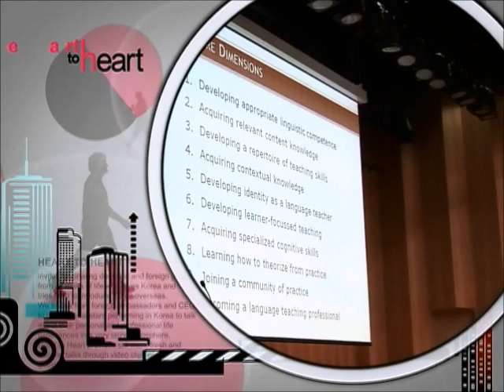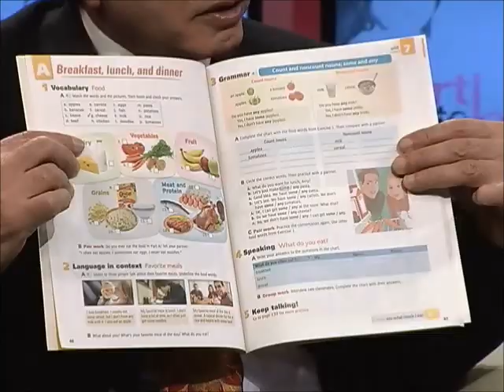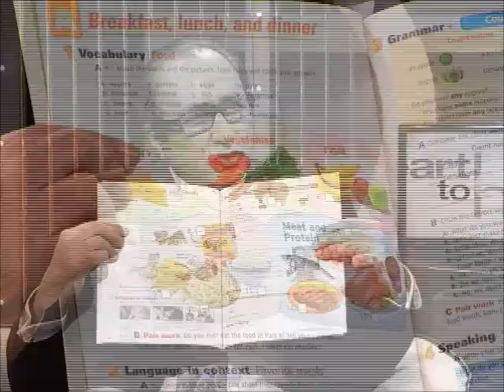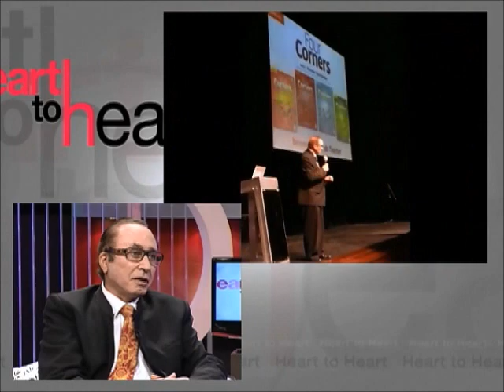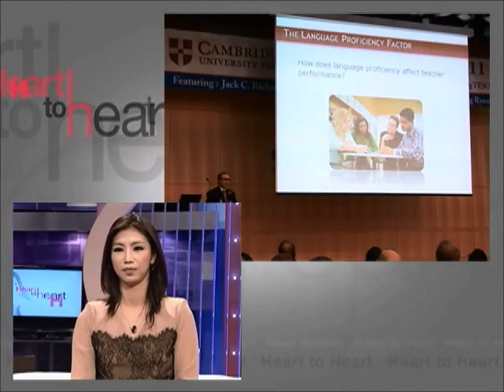Jack C Richards on a TV Talk Show part 1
Professor Jack C. Richards had a special TV guest spot on a very popular show, 'Heart to Heart' on Arirang TV - Korea, which is broadcasted in 188 countries all over the world. This program does special one-on-one interviews with people of note from all over the globe. They interviewed him on a wide array of topics, including his background, his first trip to Korea in 1979 and the most popular question in Korea: how Koreans can improve their English.